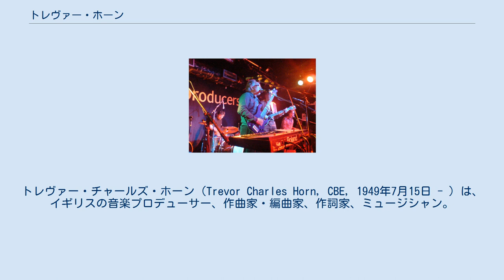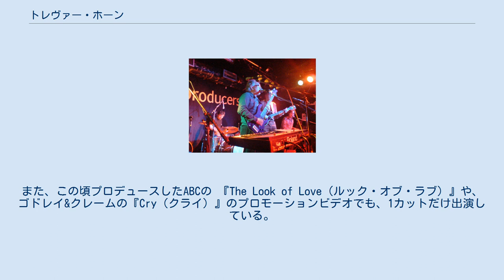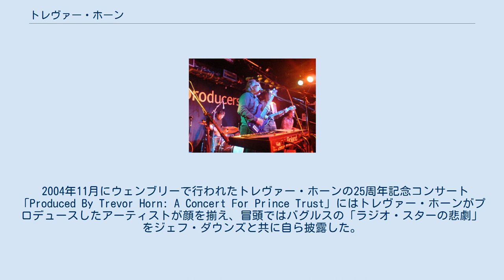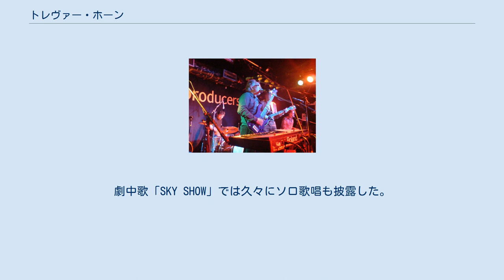トレヴァー・ホーン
トレヴァー・チャールズ・ホーン（Trevor Charles Horn, CBE, 1949年7月15日 - ）は、イギリスの音楽プロデューサー、作曲家・編曲家、作詞家、ミュージシャン。
 コンポーザー・アレンジャー・ミュージシャン等を多岐にこなし、自らもユニットの一員として行動することもある。
しかし、普段は表舞台に立つミュージシャン・シンガーソングライターとしての活動よりも、セッション・作品の製作指揮・イメージ造形・マニピュレーター・ミキシング作業等スタジオでの裏方・レコーディング・エンジニアとしての作業が中心である。
 レコーディングにおいてはクレジットされていない部分でもプロデュース対象者・制作スタッフの目を盗み、アレンジ作業、パート部分の弾き直し・弾き足しを行い、デジタル・オーディオ・ワークステーションを駆使し妥協なく隅々まで編集する等、演奏面でも数多くの作品に関与する。
 「ラジオ・スターの悲劇」のヒットで知られるバグルス、イエスのボーカリストを経て、1982年に音楽出版社のパーフェクトソングス、1983年にZTTレコーズを立ち上げ、プロデューサーとしての活動を始める。
 イエスを辞め、プロデューサーへ転向した理由をかつて本人がインタビューで答えていたことがある。
当時ジョン・アンダーソンの後釜としてイエスのツアーに出ているとき、観客の反応はジョン・アンダーソンではないイエスのボーカリストに対しては冷淡な反応で、それに耐えきれない気持ちが大きくなり、その事がイエスのボーカリストとしての活動を辞める切っ掛けになった、と語っていた。
妻のジル・シンクレアがSarm Studioを経営していたこともあり、自然とプロデュースの方向へ進んだ、というのがプロデューサーとしての活動を始める契機にもなっている。
 ホーンの名を一躍有名にしたのが、復活したイエスであった。
アルバム『90125』をプロデュースし、「ロンリー・ハート」を全米1位に送り込む。
この曲のイントロで聴けるオーケストラが一斉に楽器を鳴らしたような「ジャン!」という音はオーケストラル・ヒットと呼ばれ、一世を風靡した。
この音の正体はフェアライトCMIというオーストラリア製のサンプラーで再生したもので、ホーンは当時最先端だったこのデジタル機器を駆使して斬新で刺激的なサウンドを作り出し、一躍時の人となった。
 自身のプロジェクトであるアート・オブ・ノイズや、人気黒人モデルのグレイス・ジョーンズ、クラウディア・ブラッケンがフロント・ヴォーカリストのドイツ出身の男2女2の4人組のプロパガンダ等の作品などはまさに時代の最先端を行くサウンドに満ちあふれており、先鋭的なニュー・ウェイヴ系アーティーストに与えた影響は大きい。
またフランキー・ゴーズ・トゥ・ハリウッドのセンセーショナルなイメージ戦略（トレヴァー・ホーンの操り人形と皮肉られたほど）に見られるような「仕掛人」としての側面も持ち合わせていた。
 1984年のバンド・エイドによるチャリティ「Do They Know It's Christmas」にもプロデューサーとして参加し、市販されたメイキング・ビデオにて彼の姿を見ることができる。
また、この頃プロデュースしたABCの 『The Look of Love（ルック・オブ・ラブ）』や、ゴドレイ&クレームの『Cry（クライ）』のプロモーションビデオでも、1カットだけ出演している。
 近年では、ベル・アンド・セバスチャン、808 State、シャルロット・チャーチ、Seal､t.A.T.u.の世界デビューにおけるプロデュースを手がけている。
 2004年11月にウェンブリーで行われたトレヴァー・ホーンの25周年記念コンサート「Produced By Trevor Horn: A Concert For Prince Trust」にはトレヴァー・ホーンがプロデュースしたアーティストが顔を揃え、冒頭ではバグルスの「ラジオ・スターの悲劇」をジェフ・ダウンズと共に自ら披露した。
他にもアート・オブ・ノイズの「Close (to the edit)」のビートを構成していたドラム音素材の演奏者であるアラン・ホワイト本人がドラム・フィル担当で演奏し、トレヴァー・ホーンはサンプリングで演奏していたベース・ラインをエレクトリック・ベースで弾き...